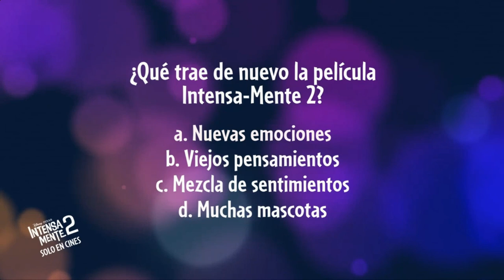Intensamente 2 Respueta Promo Disney Junior LA